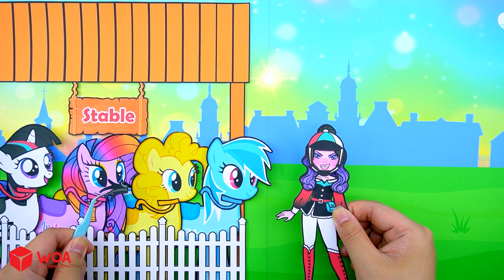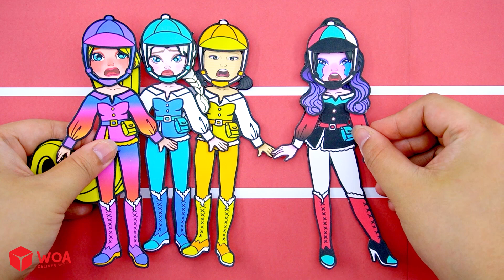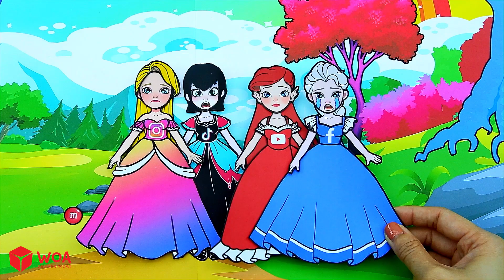Paper Dolls Dress Up - MY LITTLE PONY Social Network Princess Challenge - Barbie Contest Handmade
Elsa, Rapunzel, Squid Game and Raquelle will transform into Equestria Girls. Guess who will win Social Network Makeup and Dress up contest?

CREDIT
Designer - Kim Nhung, Thuy Tien, Ha Do, Nini, Huong Dau
Scriptwriter - Vu Tang
Artist - Edelweiss
Editor - Padita